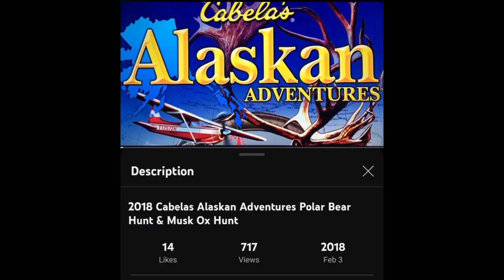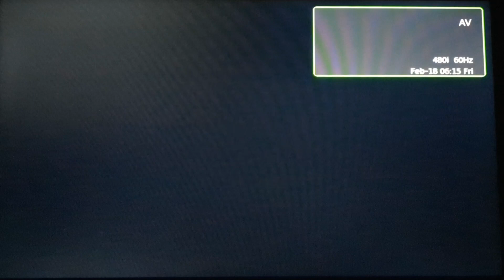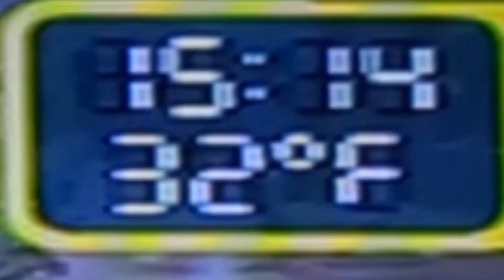2023 Cabela's Alaskan Adventures | Back to the Good Old Days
so this game started my channel and I of course also like mountain monsters and tried to upload things about mountain monsters but with the way things have gone. I decided to go back to my old game and continue what I started